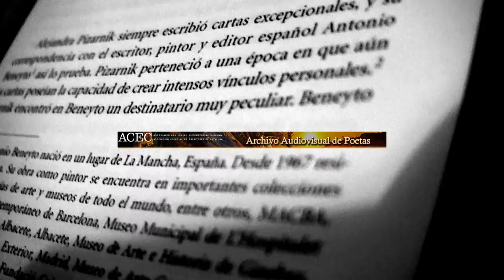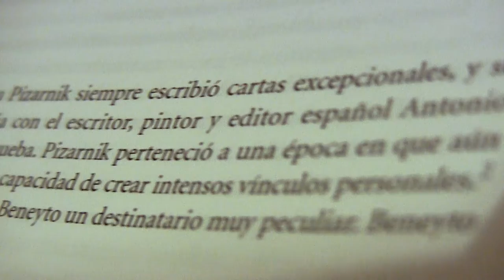Entrevista a Antonio Beneyto (y 4)